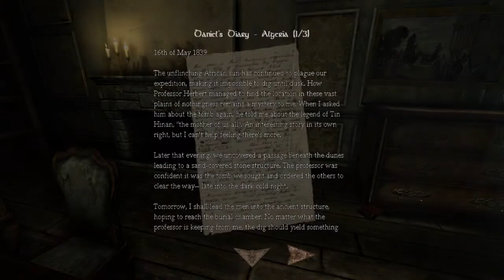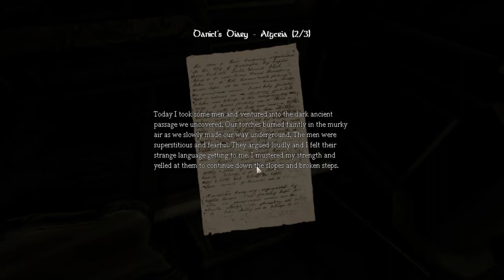Amnesia Gameplay; Part Seven "Humming to keep my sanity time!"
I start playing the actual game; Still sharing with Drew.

Also; I didn't scream in this recording (It'll be a few videos), I feel accomplished!

In this video:
I get into a new part of the house.
Drew leaves to take a call, so I hum to myself, lol.